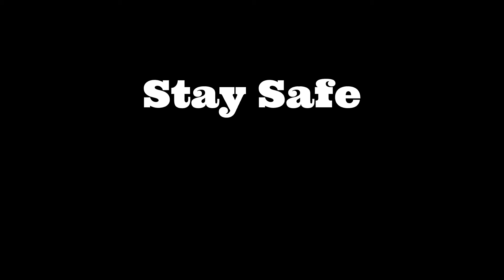HUTN EP 8 | The MEMES are strong with this one!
TLDR: This is a little different than usual, this is a very meme heavy episode with a lot of funny moments and funny conversations, with a hectic game to finish off the episode!

Don't forget two watch the first 6 Episodes!

hope you enjoy the video and a big thanks to everyone who featured in this video!

As always stay safe and stay hydrated.
ps. I have no clue what time doing    pliz elp

My friends amazing music featured in this Video

END CARD AND YT BANNER:
If you like them get in contact with him and get yourself one!!
OR discord 9900